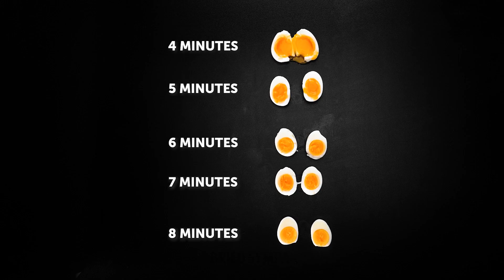MEILLEURES RECETTES & ASTUCES POUR LES ŒUFS QUE TOUT LE MONDE PEUT RÉALISER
Incroyables recettes avec des œufs que tu dois essayer

Salut à tous ! Si tu veux manger quelque chose de simple, facile à préparer et sain en même temps, tu devrais essayer l'une de ces recettes avec des œufs ;) Tu as peut-être déjà vu ces adorables petits œufs au plat sur internet ;) Tu peux facilement les préparer de tes propres mains ! Tu dois juste séparer les blancs des jaunes et utiliser différentes seringues. Ensuite, tu peux "dessiner" sur la poêle et créer les petits œufs au plat. En utilisant ta créativité, tu pourras réaliser des œufs au plat qui ressembleront à des animaux ou à d'autres choses. Cette astuce simple transformera ton petit-déjeuner en un repas incroyable et surprendra ta famille. Tu peux aussi préparer des petits canapés avec ces œufs. Utilise de l'ail pour dessiner sur une poêle et créer la forme de tes futurs œufs au plat. Si tu veux créer un œuf au plat avec un jaune d'œuf ayant la forme d'un cœur, voici comment tu dois faire. Avant de commencer à cuisiner, place un morceau de pain en forme de cœur au milieu de ta poêle. Puis, ajoute les blancs d'œuf. Ensuite, quand les blancs d'œufs sont presque cuits, retire le pain et verse le jaune d'œuf au milieu pour créer un petit-déjeuner super mignon. Nous avons un tas d'autres recettes délicieuses pour surprendre ta famille et tes amis ! Alors, reste connecté pour apprendre d'autres astuces excellentes avec des œufs :)

Horodatage :
01:21 - Comment cuisiner des œufs avec des nouilles
01:48 - Manière facile de séparer les œufs
02:50 - Comment cuisiner des œufs à l'extérieur
04:48 - Œuf au plat avec un jaune d'œuf en forme de cœur
06:37 - Comment préparer de mini canapés avec des œufs au plat